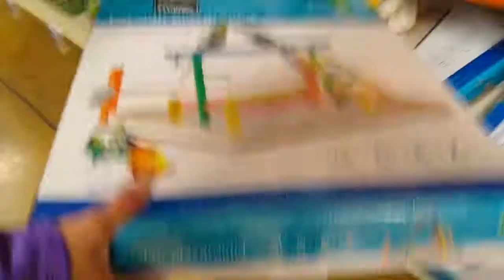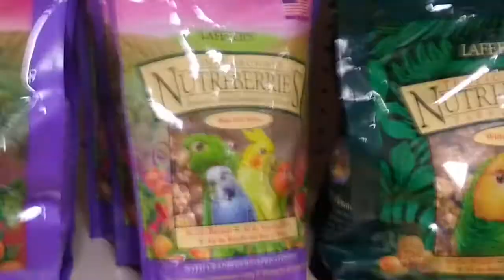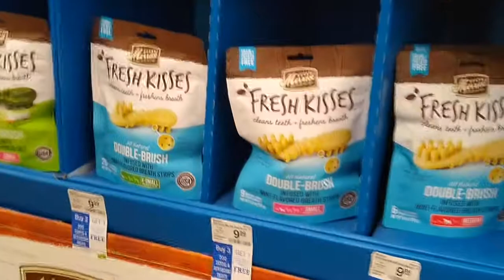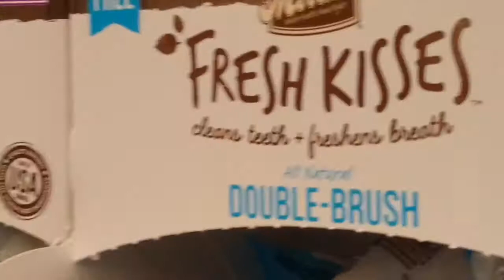Shopping for Jerry: An over edited video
YiKeS

Message from editor:
Sorry! It has been a while since I could edit a video. So I put a little extra work in to it ;)

Jerry fact: Jerry has a very weird obsession with feet….